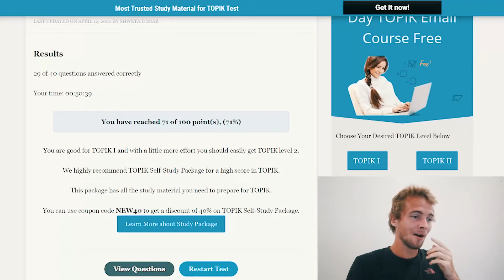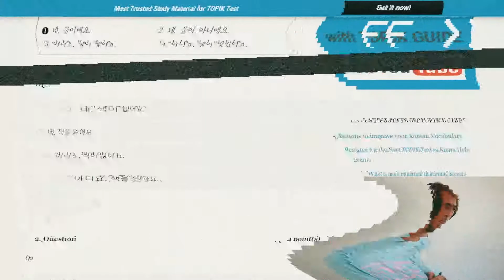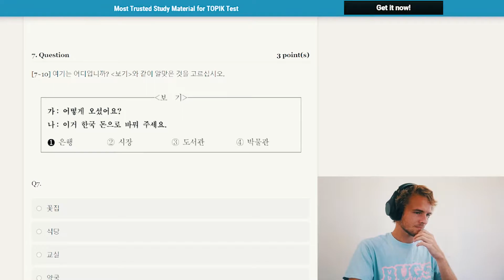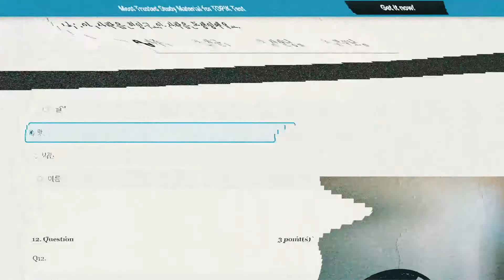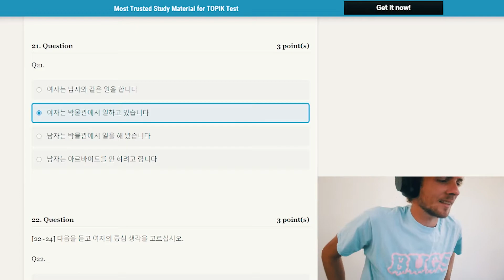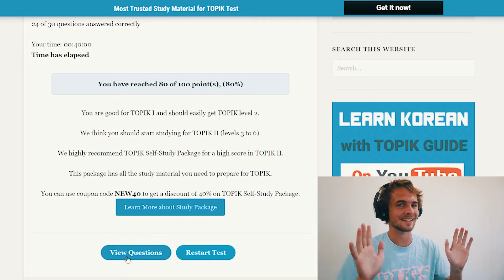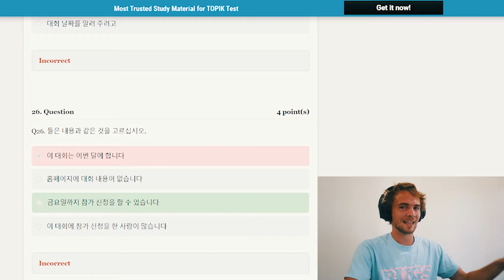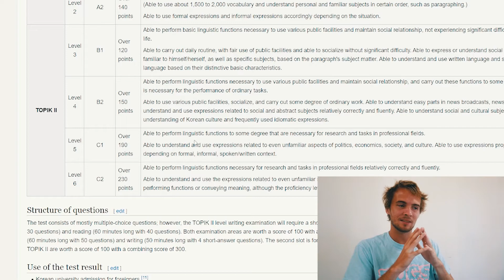Taking the TOPIK 1 Listening Mock Test (after ~2.5 years of study)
[ENG, KR AUTO SUB] After putting about two and a half years of study into learning Korean, I'm on a mission to find out just how good I am. Every couple of weeks I will upload a new video that will attempt to measure my current skill in a different way.

Today I took the TOPIK 1 Listening Mock Test for the first ever, having never taken the test before. It was eye-opening to say the least!